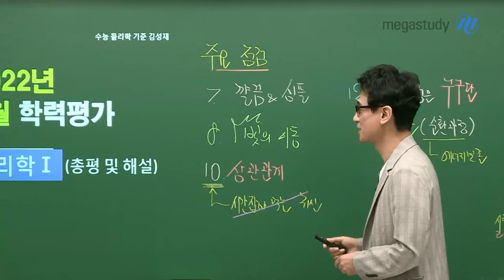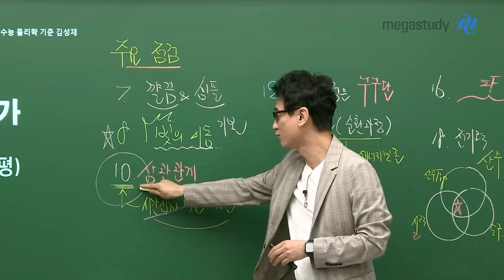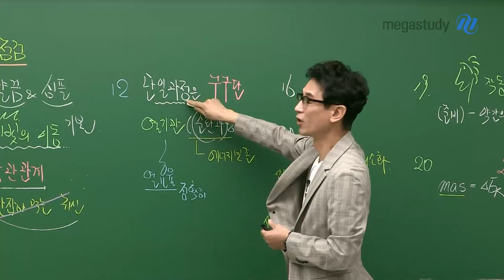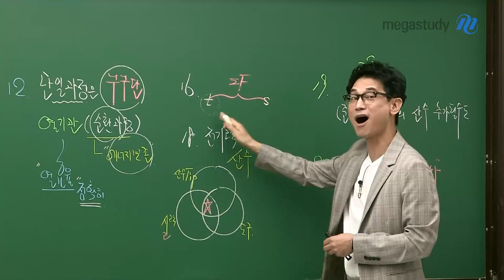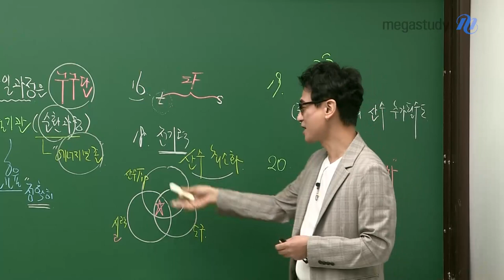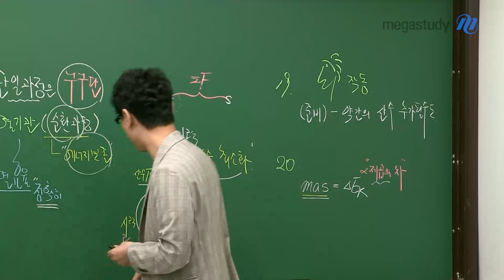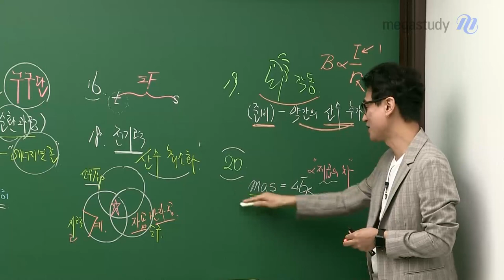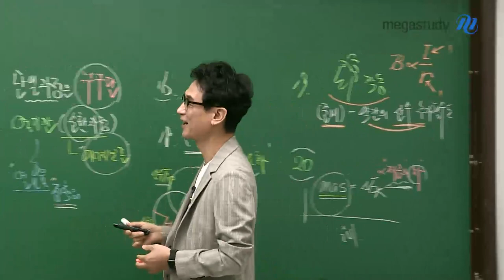[메가스터디] 물리 김성재 쌤 - [4월 학평 총평] 물리학l, 다시 한 번 점검하는 기회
4월 학평을 치룬 여러분 모두 고생 많았습니다.
이번 모의고사 문항도 가볍게 생각하지 말고
한문항씩 자세하게 점검하는 기회를 가져봅시다.

주요 점검 사항
- 7번 : 운동량 보존의 법칙 → 깔끔&심플
- 8번 : 빛의 이동 → 기본 중의 기본!
- 10번 : 상관관계 → 시간 소요↑
- 12번 : 열기관(순환과정) → 단일과정은 구구단
- 16번 : 알짜힘
- 18번 : 전기력 → 산수 최소화
- 19번 : 합성 자기장 → 추후 산수가 추가될 수도
- 20번 : 역학적 에너지 보존

더 자세한 4월 학평 문항은 성재쌤의
곧 공개되는 해설 강의를 통해 확인하세요!

성재쌤의 물리학l 해설 강의 보러가기 GO !

- 물리 김성재 선생님의 더 많은 강의자료가 궁금하다면?